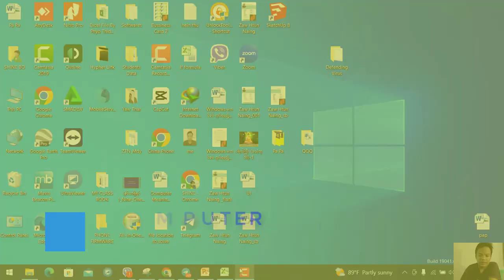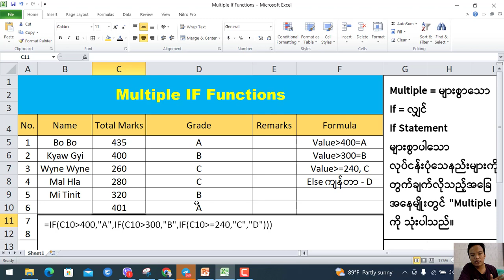"Multiple If Function Formula in Excel" Multiple If ကို ဘယ်လိုသုံးမလဲ?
ပထမအဆင့်က (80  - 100) ကြားဆို “A” လို့သတ်မှတ်မယ်။
ဒုတိယအဆင့်က (60 – 80) ကြားဆို “B” လို့ သတ်မှတ်မယ်။
တတိယအဆင့်က (40 – 60) ကြားဆို “C” လို့ သတ်မှတ်မယ်။
အမှတ် (40) အောက် ကို “D” လို့ သတ်မှတ်မယ်ဆိုရင်…….
ကဲ…သိချင်ရင်
အောက်က Video လေးကိုသာ ကြည့်လိုက်တော့နော်….